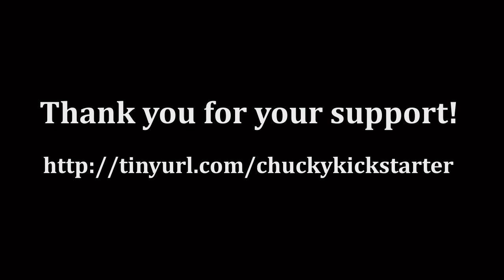Chucky Kickstarter Video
TikGames has licensed Chucky from Universal to make and publish a video game for PC. We have launched a Kickstarter campaign to help bring Chucky to life.

We hope you enjoy our Kickstarter video as much as we enjoyed making it. After you watch it, please check out our Kickstarter page for updates, new game screen shots and more info on how to pledge.